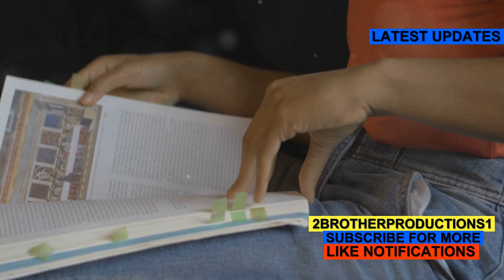Digress Master GRE Vocabulary